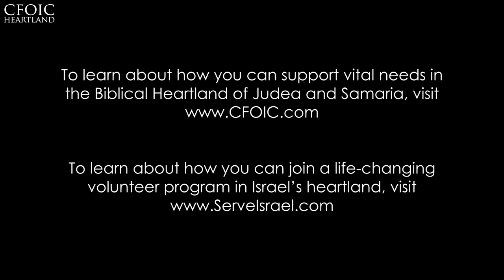Facing the Divide – Episode 4: Christian Anti-Semitism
American Christian Zionist Tommy Waller (Founder and Director of HaYovel) and Sondra Oster Baras (Founder and Director of CFOIC Heartland), an Israeli Orthodox Jew, discuss the issues that create the greatest misunderstandings between Christians and Jews, each providing their responses in accordance with their respective faiths. A model for dialogue in a changing and prophetically significant world.

Episode 4: Christian Anti-Semitism

Many Christians don’t know that anti-Semitism is rooted in the Church, and that it is Christians who were responsible for some of the most evil and violent expressions of hatred against Jews throughout the ages. On the 9th of Av, Jews fast and mourn the destruction of both Temples in Jerusalem, a seminal event which produced the long exile from the Land of Israel. It is a time when Jews consider the terrible consequences of that exile -- the persecution and murder of Jews during the Crusades, the Inquisition, the Pogroms, and the Holocaust. It is time for Christians to understand the terrible history of Christian/Jewish relations.